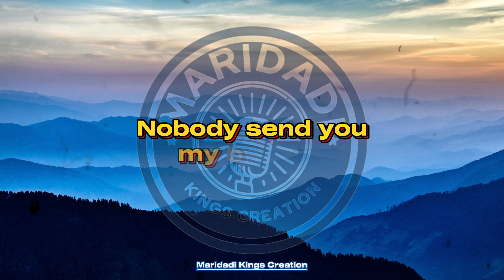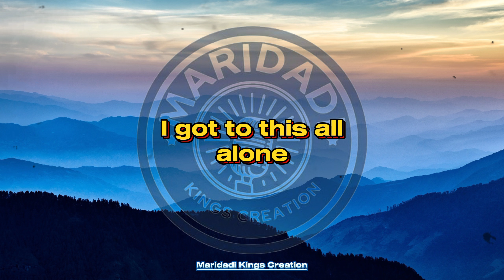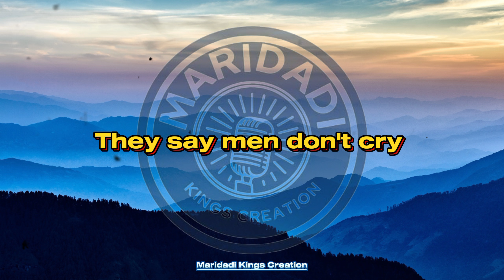Alienn - Men Don't Cry (lyrics)